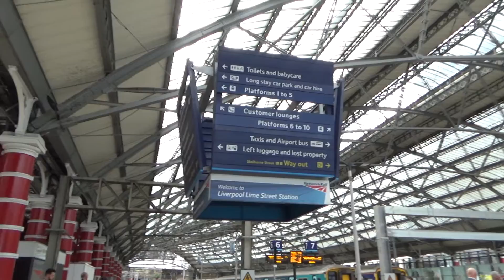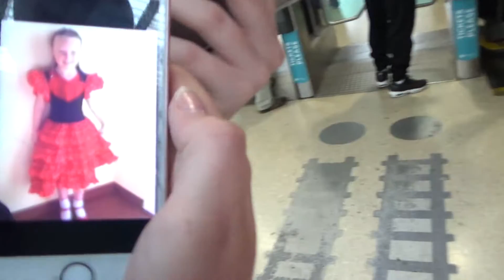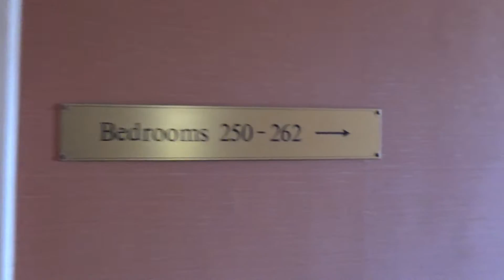TRAVELING TO BLACKPOOL.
In this Vlog Matthew , Brooke & Luis leave Liverpool and travel to Blackpool for the next Part of their Summer holiday.